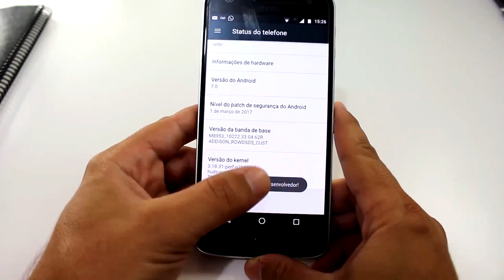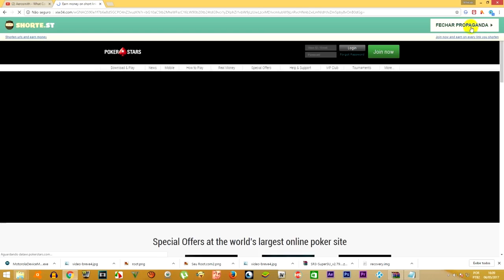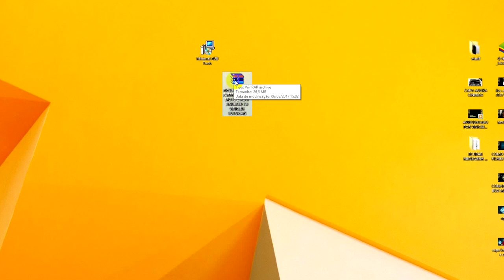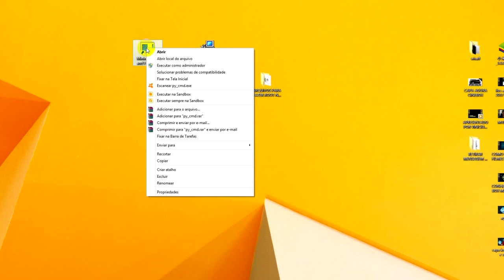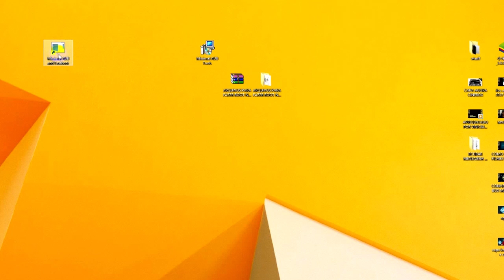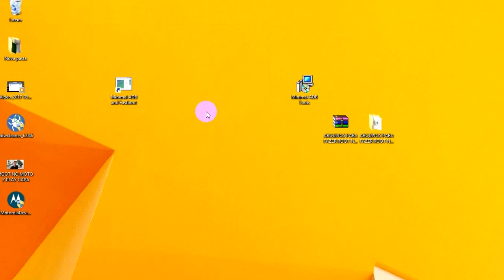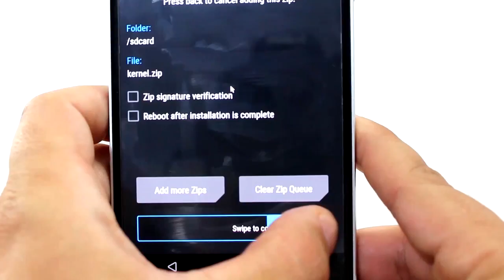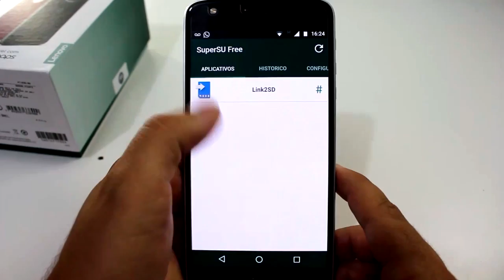COMO FAZER ROOT NO MOTO Z PLAY ANDROID 7.0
Vou estar ensinando como fazer root em seu moto z play sem erro no seu aparelho.